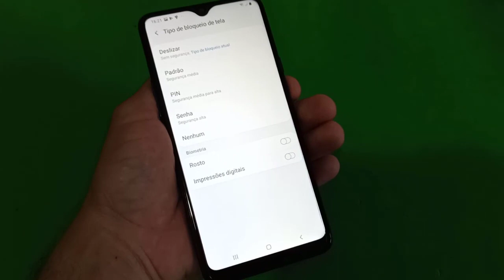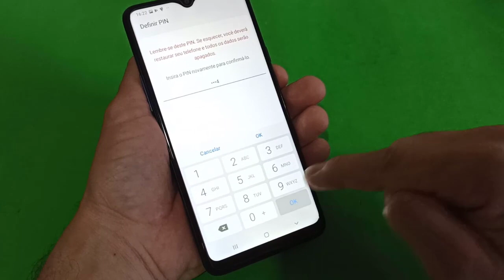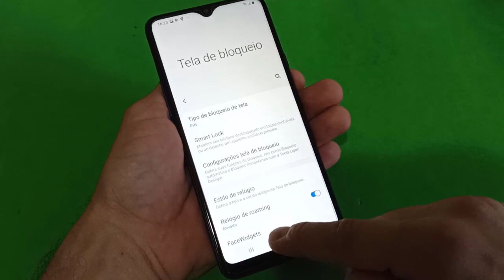Como Configurar Um Bloqueio de Tela Por PIN No Celular Samsung Galaxy A20s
Veja nesse vídeo como configurar um bloqueio de tela por PIN no Celular Samsung Galaxy A20s. Você pode proteger o acesso ao seu Smartphone Samsung ao definir um PIN Numérico como senha, dessa forma sempre que o celular for ligado ou estiver bloqueado será necessário colocar o Pin correto para acesso ao Android.